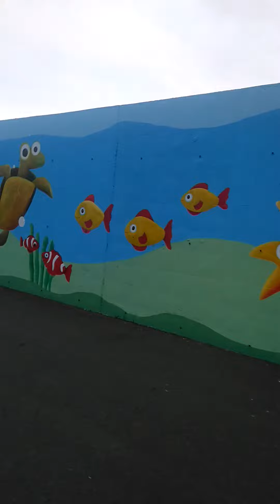彩宏彩繪股份有限公司